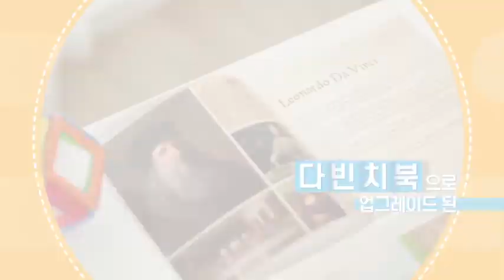2020 NEW 맥포머스 다이내믹 브레인 세트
맥포머스 다이내믹 브레인으로 집콕놀이를 즐겨보세요!

더 다이내믹해진 플레이와 교육적 가치 UP
한번에 만드는 다양한 테마와 도시건설로 즐거움 UP
다빈치북으로 창의융합(STEM) 인재 되기 UP

맥포머스 다이내믹 브레인 패키지를
현대홈쇼핑, CJ오쇼핑에서 확인하세요.